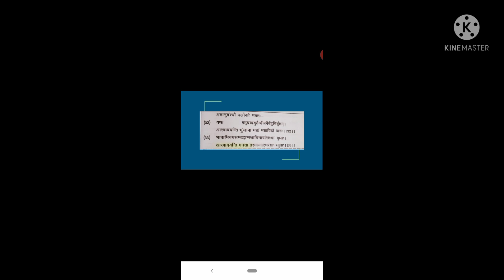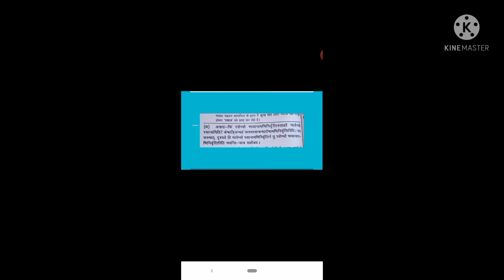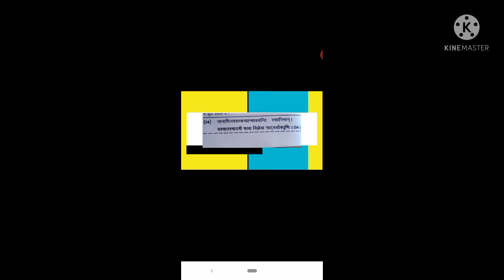नाट्यशास्त्रम्-महर्षि भरतमुनि प्रणीतम् षष्ठ अध्याय(कारिका-32,33,34)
एम.ए.उत्तरार्द्ध(संस्कृत),तृतीय प्रश्नपत्र(नाटक एवं नाट्यशास्त्र)